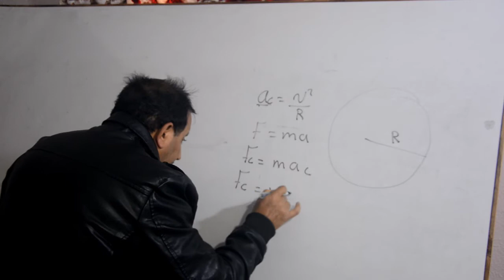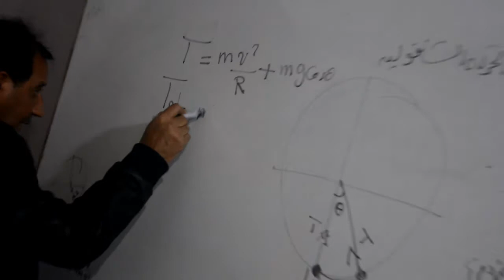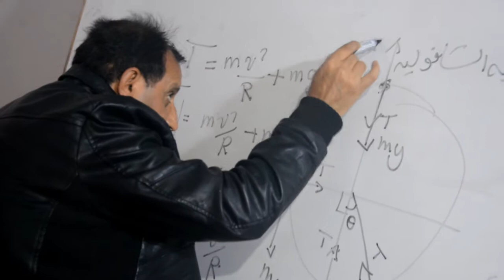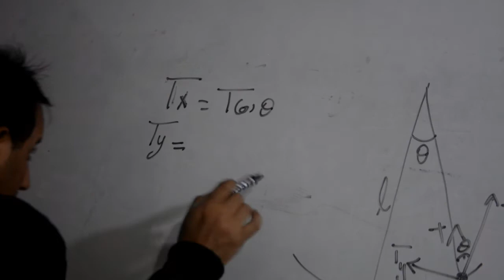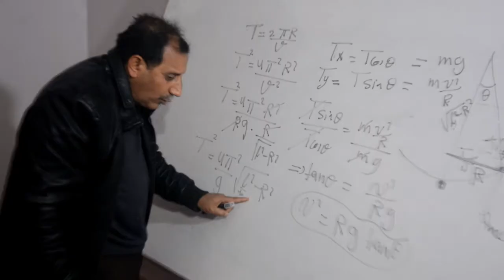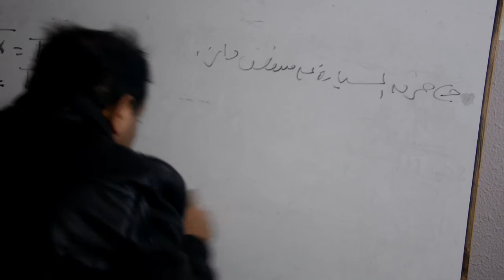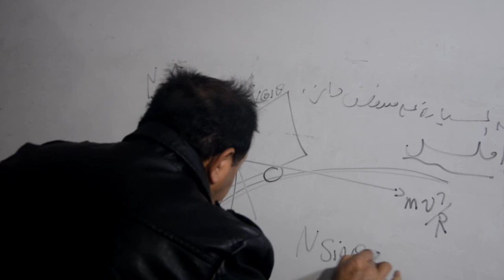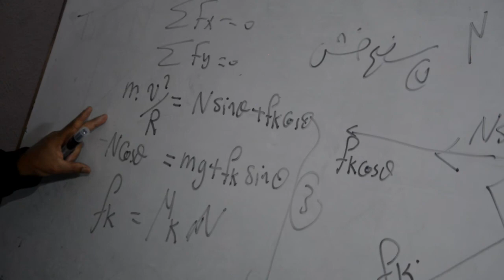فيزياء عامة1 قوانين نيوتن5.4 د محمود صبيح